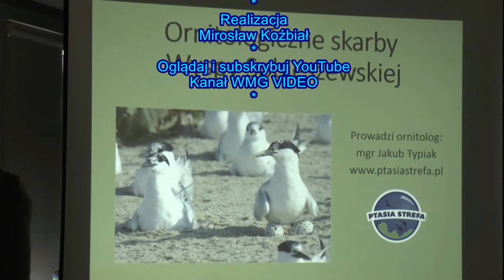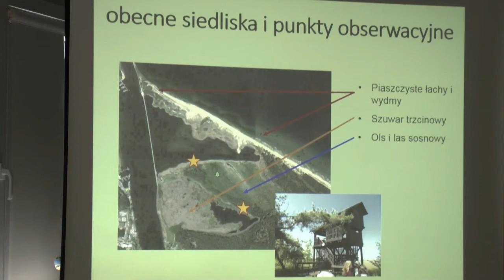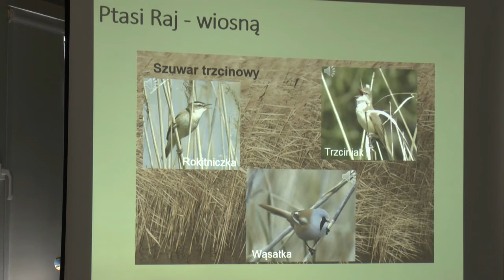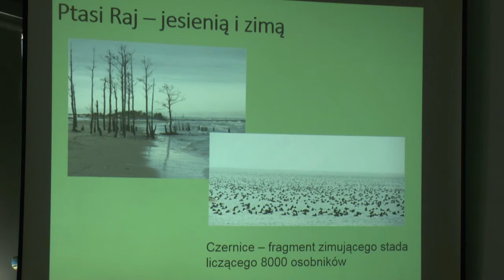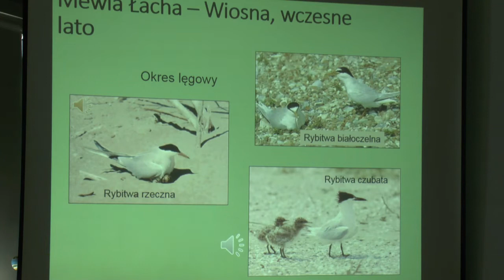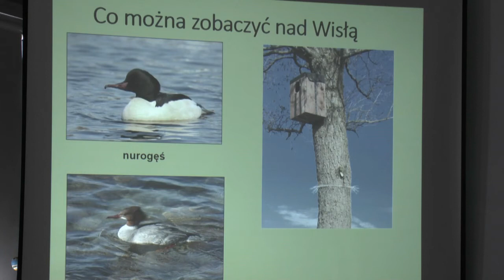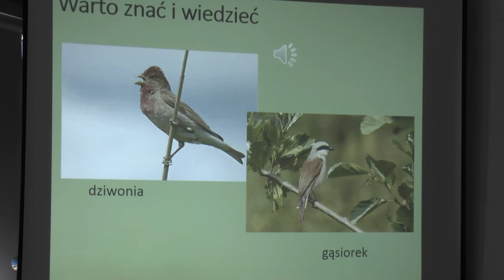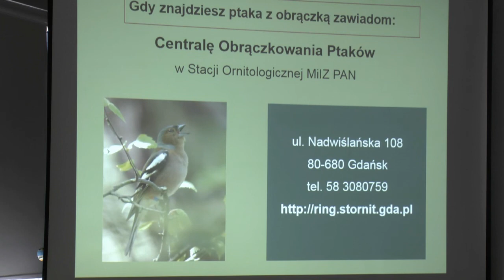Ornitologiczne skarby Wyspy Sobieszewskiej. Jakub Typiak | 06.04.2019 LPiP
Ornitologiczne skarby Wyspy Sobieszewskiej
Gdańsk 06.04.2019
Z cyklu: Lokalni przewodnicy i przewodniczki  (Wyspa Sobieszewska)
Opowiada: Jakub Typiak
Instytut Kultury Miejskiej w Gdańsku i Gdański Archipelag Kultury Wyspa Skarbów
Prowadzący: Paweł Jarczewski
Zdjęcia: Mirosław Koźbiał
Realizacja: Mirosław Koźbiał
WMG VIDEO
Zdjęcie ze strony tytułowej: